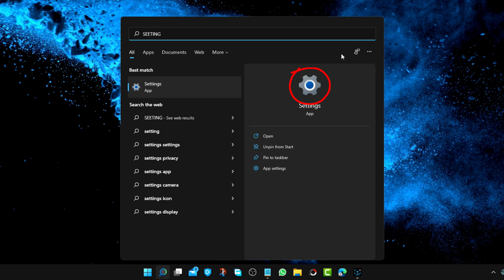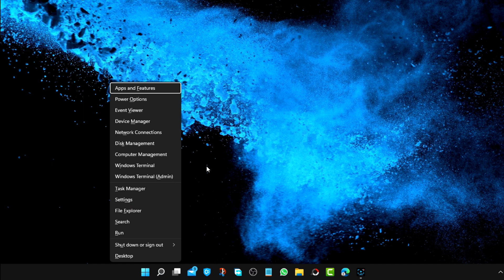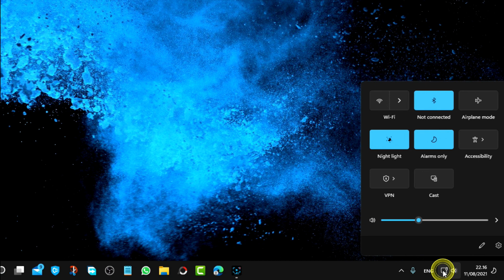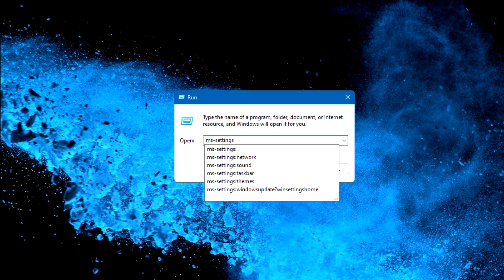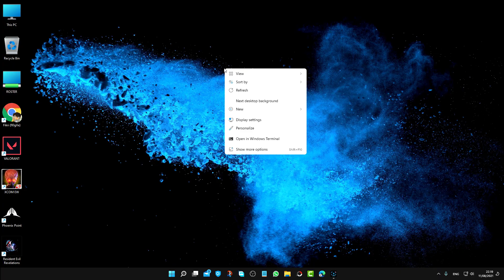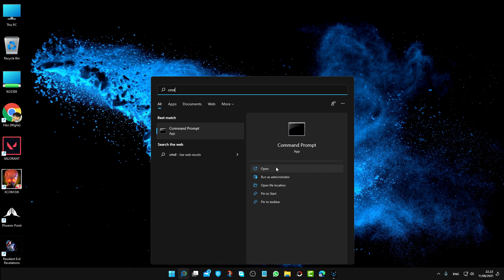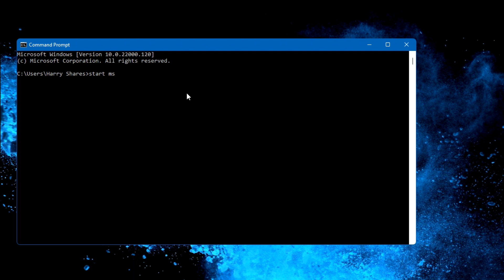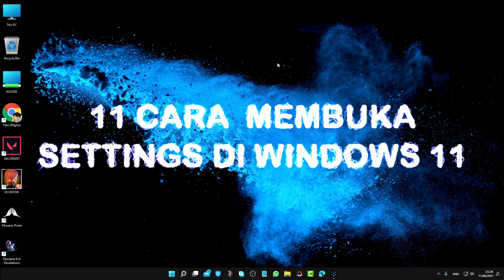11 Cara Membuka Settings di Windows 11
Hari ini saya akan berikan satu tutorial: 11 Cara Membuka Settings di Windows 11

Settings atau pengaturan adalah hal yang sangat penting di setiap operating system terutama di windows Operation System.

Pada video ini saya akan berikan 11 cara untuk membuka settings di windows 11, kalau kamu penasaran caranya, silakan tonton video ini sampai selesai.

Ini caranya:
1. Gunkanan Start menu search
2. Gunakan the Win+X menu
3.Windows logo + i
4. Start menu
5. Quick Settings
6,  Run command box
7. via desktop context menu
8. File Explorer
9. Taskbar
10. Command Prompt (cmd)
11. Powershell